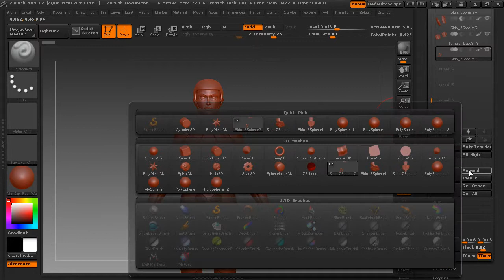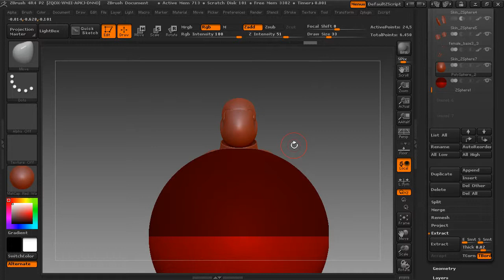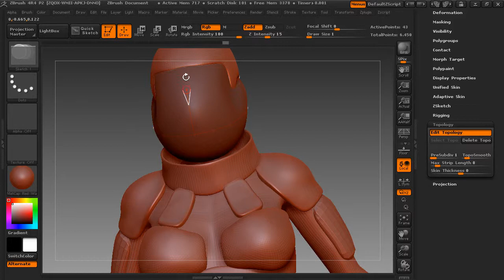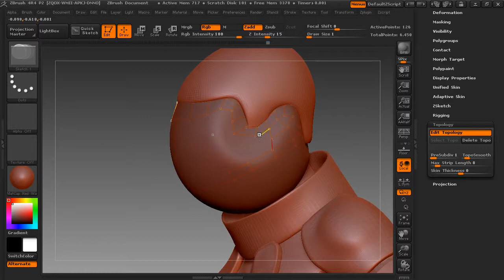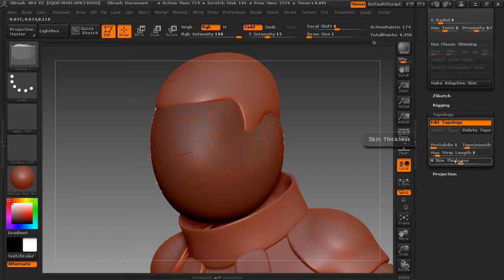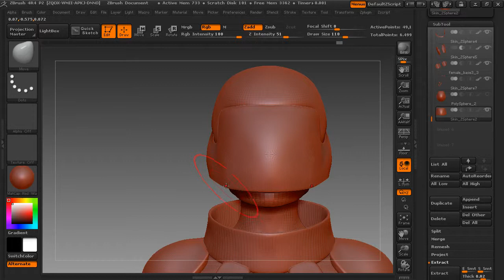09 Building a visor for our helmet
Digital-Tutors - Building Futuristic Armor in ZBrush